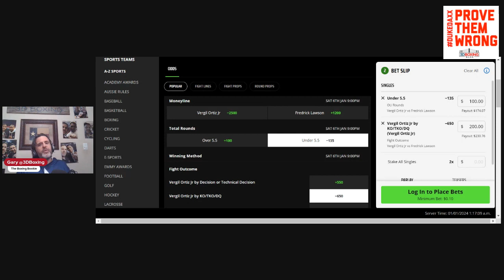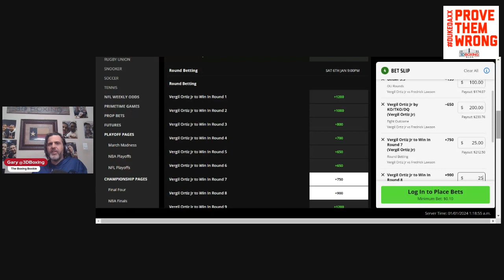MAKE MONEY with the Boxing Bookie on Vergil Ortiz vs Fredrick Lawson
BRING DOWN THE HOUSE! MAKE MONEY with the Boxing Bookie on Vergil Ortiz vs Fredrick Lawson